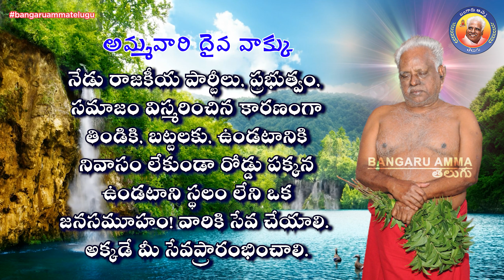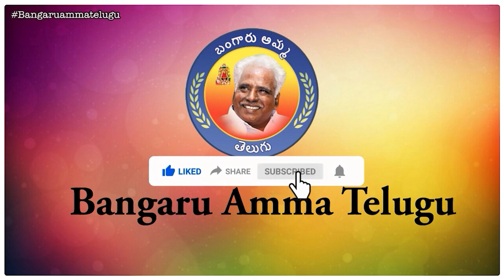28- 04- 2022 - బంగారు అమ్మవారి దైవ వాక్కు